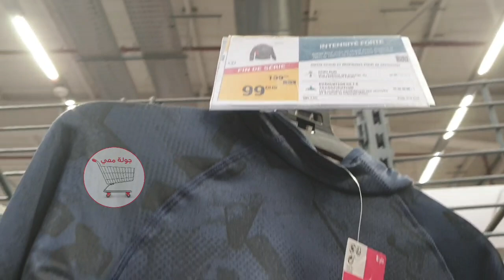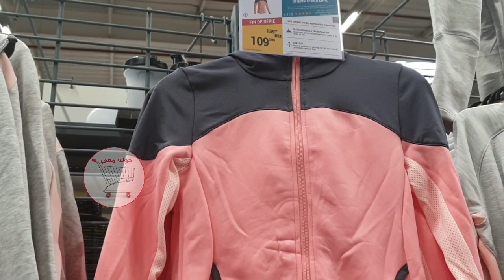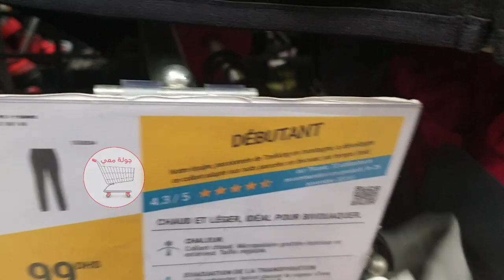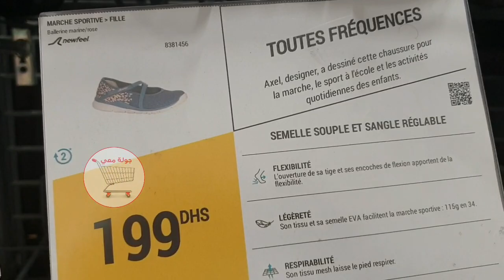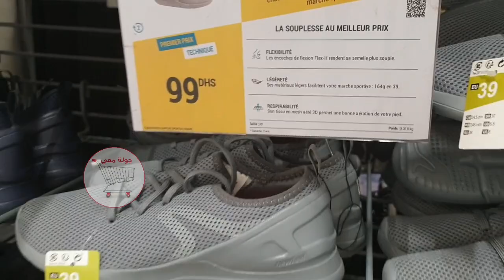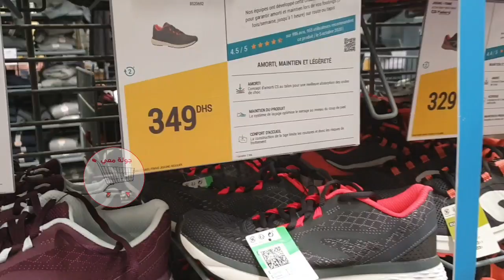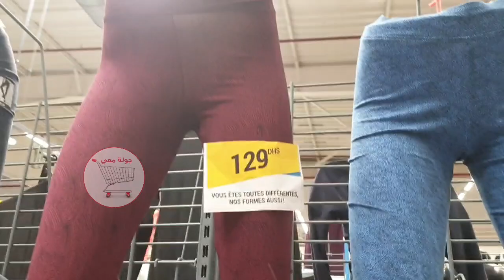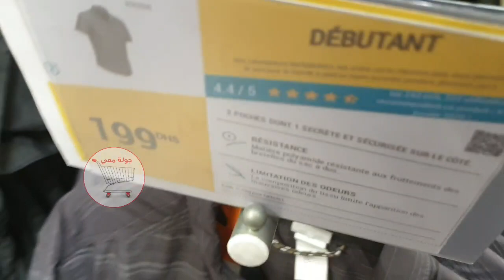تبرعوووا مع ديكاتلون 💥 كلشي إلبس ملابس اطفال نساء رجال 🤩 هميزات خطيرة عند ديكاتلون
عروض و هميزات رائعة عند ديكاتلون 🤩 جديد الملابس و الأحذية الرياضية decathlon

جديد عروض و تخفيضات مرجان 💥 جولة جديدة فمرجان والهميزات لي جابو 💥لقيت حويجات غزالين غيعحبوكم😍
💥جولة جديدة فمرجان والهميزات لي جابو هاد الأسبوع💥لقيت حويجات غزالين غيعحبوكم😍

تخفيضات مرجان إلى 17 ماي
2020 Catalogue Marjane MAI 2020 pour RAMADAN
اكتشفوا جديد عروض مرجان الخاصة بشهر رمضان  إلى 17 ماي 2020  وتشمل العروض كل مستلزمات التنظيف، البقالة، المواد الغائية، اللوازم المنزلية، الملابس، المعلوميات، منظمات و اجهزة الكترونزلية وغيرها
لا تنسوا دعم القناة بجيم للفيديو والاشتراك في القناة من اجل الاستمرارية وتفعيل الجرس للتوصل بكل جديد وشكرا

اجو تشوفو عروض وتخفيضات في الآلة الكهربائيةلي عمل مرجان
Solde promotion de Marjane
تخفيضات مرجان
عروض مرجان
جديد مرجان
Solde Marjane
Promotion Marjane
Découvrez le catalogue Marjane du 30 AVRIL au 17 MAI 2020, de multiples promotions sur plusieurs produits électroménagers, produits alimentaires, vêtements, électroniques et plein d’autres promotions excellentes…

عروض وتخفيضات مرجان لشهر يناير هميزات معقولة Promotion marjane MAI 2020
catalogue marjane MAI 2020
 promotion marjane MAI 2020
 promotion marjane 2020
 promotion maroc
تخفيضات مرجان

Promotion Maroc

Promotion bim

جديد مرجان

جولات رائعة

تخفيضات خيالية

Majane Agadir

Marjane Tanger

Marjane Rabat

Marjane Titouane

Marjane Marrakech

Tour Marjane